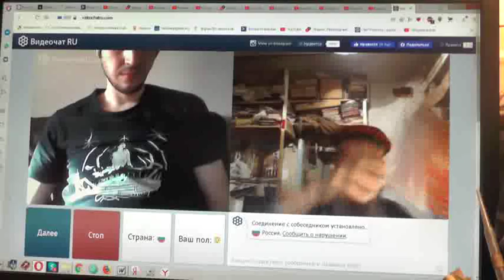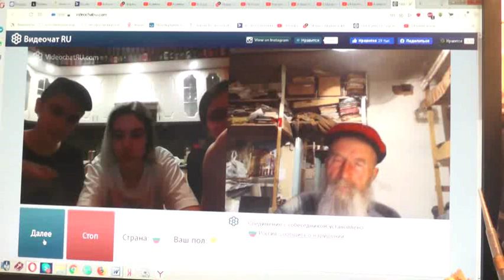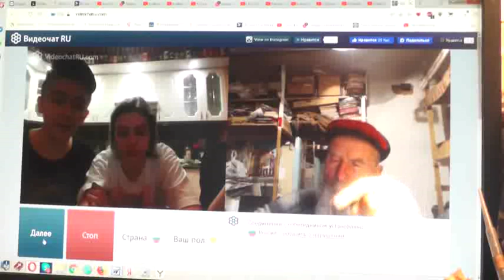№16. 1Тим.3:16 Бог явился во плоти, оправдал Себя в Духе, показал Себя Ангелам…